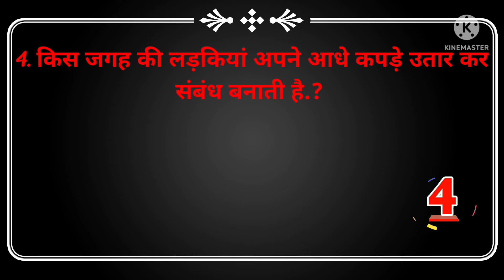netflix saxy education crime upsc mcq